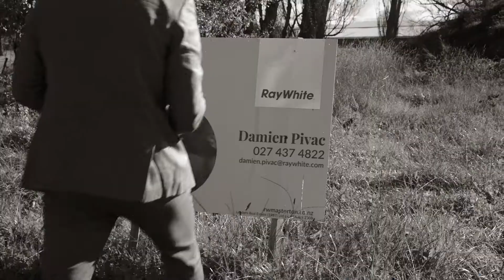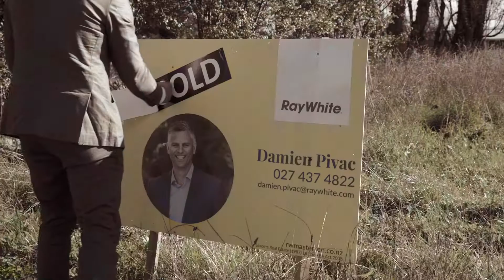D A M I E N P I V A C - Selling Wairarapa Wide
Damien Pivac - Raywhite - Wairarapa

Selling Residential, Lifestyle and large scale subdivisions Wairarapa Wide.